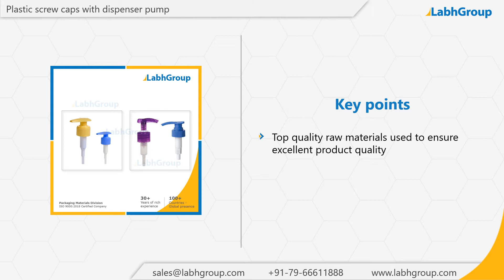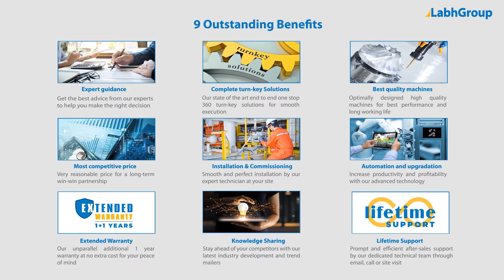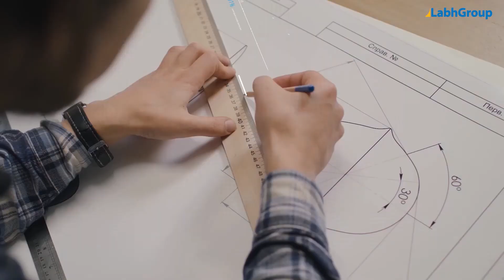Plastic screw caps with dispenser pump | Best quality dispenser pump cap exporter | Labh Group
Best quality Plastic screw caps with dispenser pump from Labh Group - A Global leader with 30+ years of experience and presence in 100+ countries worldwide and serving 10,000+ delighted customers throughout the world.

You are invited to buy Plastic screw caps with dispenser pump from Labh Group